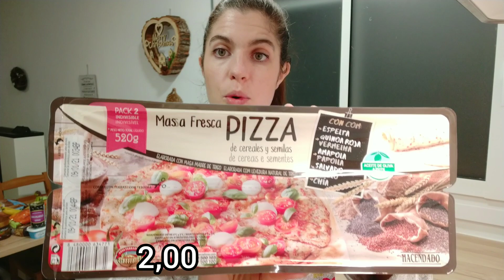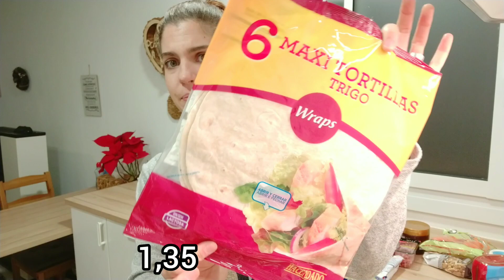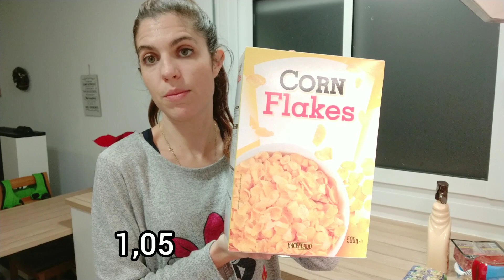compra semanal Mercadona🛒